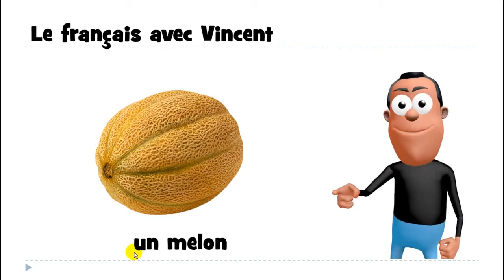Curso de francés # un melon